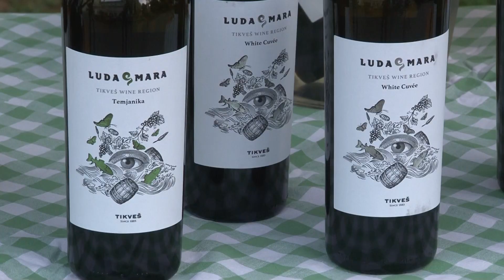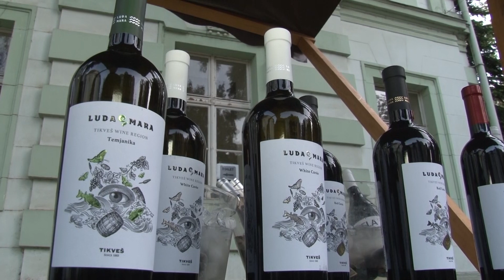VINSKE PRIČE UZ NASTUP "HAND MADE"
Na ovogodišnjoj gradskoj manifestaciji "Banatska bajka- Leto u Gradskoj bašti" koja se održava osmu godinu po redu u Zrenjaninu obeležile su vinske priče uz nastup dua Hand Mad. Ovaj duo je svojim melodijama privukao pažnju posetilaca, a vinske priče protezale su se celo veče. Svi posetioci mogli su da degustiraju probrane ukuse vina, a najviše interesovanja bilo je za Tikveš. Ulaz je bio besplatan, a organizatori manifestacije su Kulturni centar Zrenjanina, IP Media 023, Turistička organizacija uz pokroviteljstvo Grada Zrenjanina.